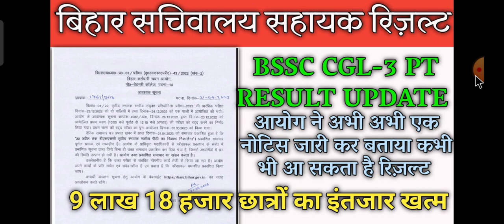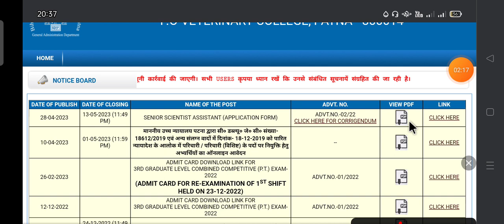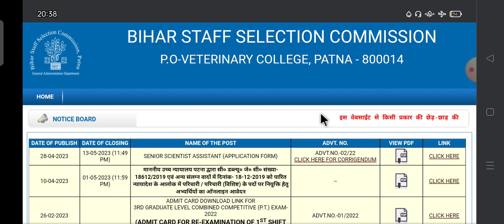Bssc Cgl3 results update। Bssc Cgl3 latest news update। Bssc pt result kab aayega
bssc 3rd cgl result || bssc cgl3 result || bssc cgl3 cut off || result 2023 || bssc cgl3 update||
Bssc cgl 3 result 2023|bssc cgl 3 cut off 2023|bssc cgl 3 result date 2023|bssc cgl re exam cut off
Bihar CGL 3 result|Bihar CGL 3 result 2022|Bihar CGL 3 result Kab aayega|Bihar CGL 3 result

Bihar CGL 3 Cut Off 2023। Bssc Cgl3 results kab aayega। Bssc Cgl3 results update। Bssc Cgl3 latest news update

Bssc cgl 3 result 2023। Bssc Cgl3 cut off 2023। Bssc Cgl3 results date 2023। Bssc cgl pt result
bssc cgl 2 scorecard,
ssc cgl pre result 2022,
bssc cgl 3 result 2023,
bssc cgl 2 exam date,
bssc cgl exam notice,
3rd bssc cgl,
3rd bssc cgl exam date,
3rd bssc cgl notification,
bssc cgl 3 final cut off,
bssc cgl 3 test,
ssc cgl results,
bssc cgl 3 mains cut off,
bssc cgl 3 cut off 2022